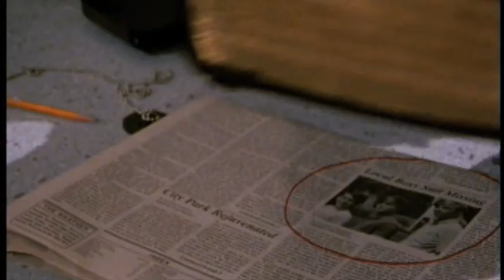Halloween Top Picks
Shiny"D" reviews best costumes, movies and TV shows for Halloween.